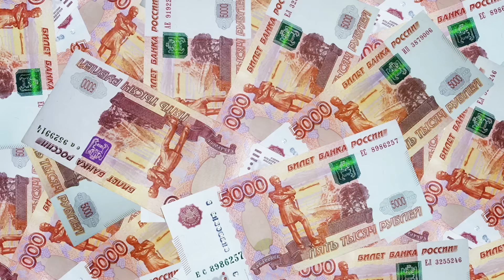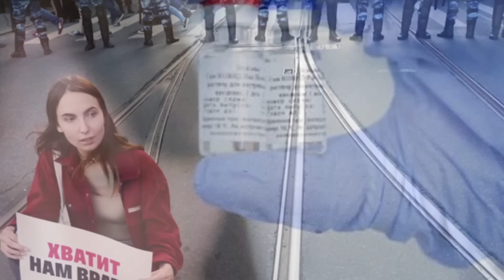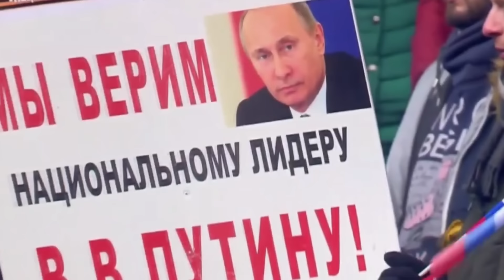В Кремле назревает буря, "сливные бачки" провалили операцию по оболваниванию россиян